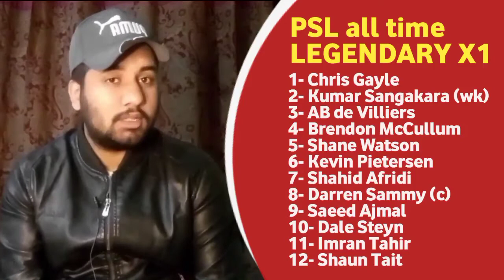Brendon McCullum and Shane Watson are in my PSL all-time legendary X1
Chris Gayle
Kumar Sangakara (wj)
Ab De Villiers
Brendon McCullum
Shane Watson
Kevin Pitersin
Shahid Afridi
Saeed Ajmal
Dale Steyn
Imran Tahir
Shaun Tait

This is exclusive content of Cricket Chat

psl all time xi vs ipl all time xi,
psl 2021
psl
psl 6
psl 6 draft date
psl 2021 new players
psl draft 2021
psl 6 foreign players
psl 6 new players
psl6
psl 6 2021
psl 6 7th team
psl2021
psl 2021 draft
psl news
hbl psl 2021
psl 2021 draft date
pakistan cricket babar azam
pakistan cricket
cricket